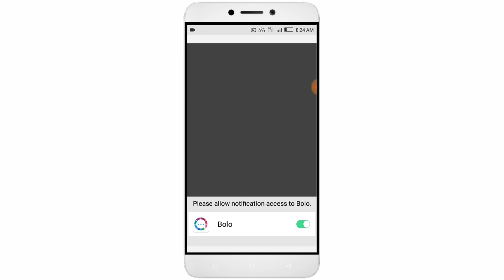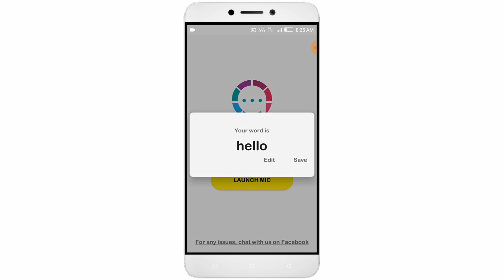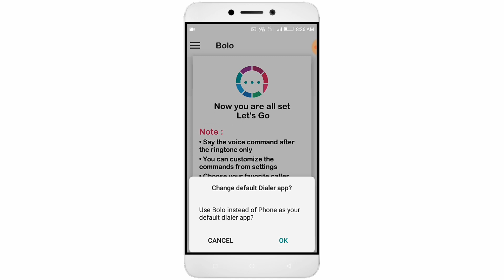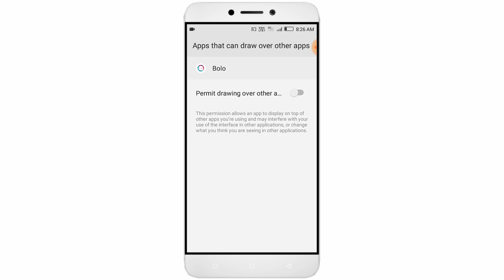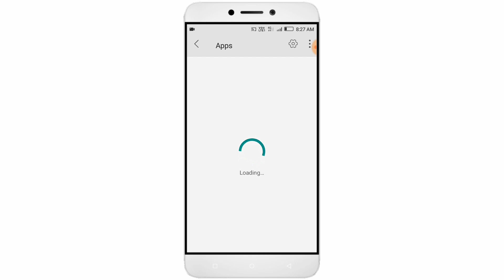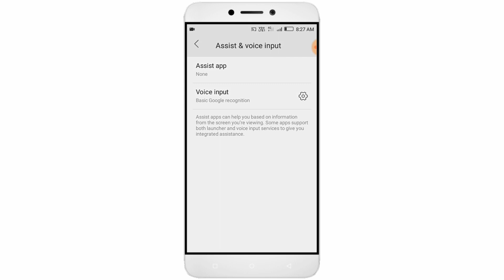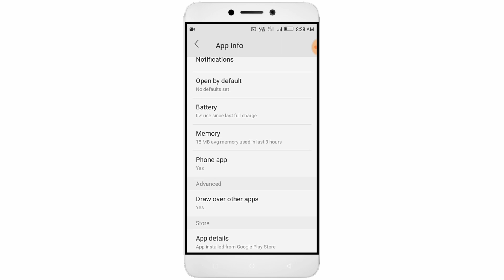মুখে Hello বলুন, কল রিসিভ হয়ে যাবে !! Voice Command Recive Call.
incoming calls using voice commands.
📞 Say 'Yes' to Accept Calls.
☎️ Say 'No' to Decline Calls.
🎙️ Say 'Loud' to Answer the call on Speaker Mode.

You can also customize your own words.
Like - Hello, Sorry, Bye, Yo etc.

Answer incoming calls without touching the screen while your hands are busy or driving in your car.

App link:--